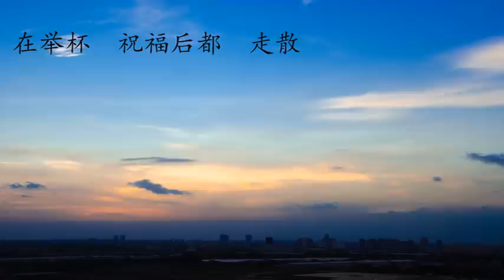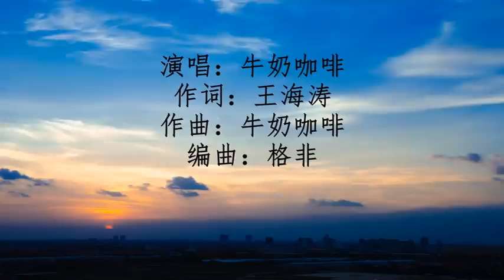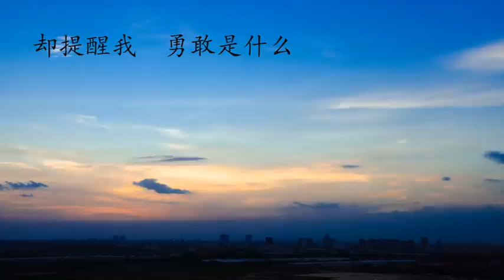明天，你好 Hi, Tomorrow【1 hour loop】有歌词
牛奶咖啡- 明天，你好 Hi, Tomorrow
作词：王海涛
作曲：牛奶咖啡
编曲：格非

如果有任何的建议可以在影片下方留言
感谢大家的 支持(･∀･)